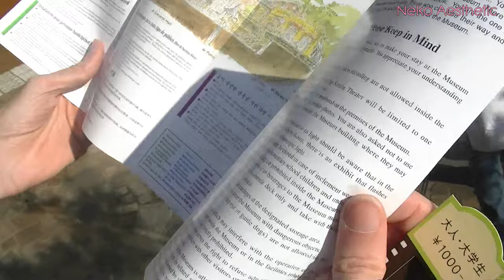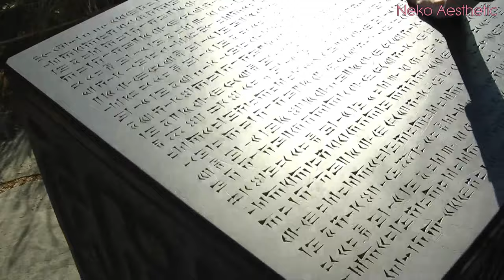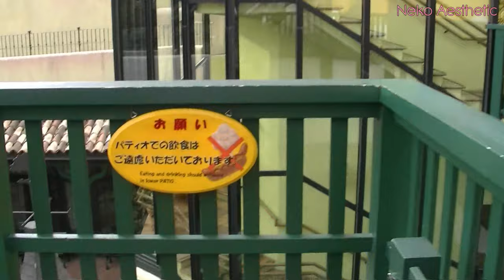GHIBLI MUSEUM, Mitaka, Tokyo! HQ, TRAVEL JAPAN!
The Ghibli Museum is a must-see for anyone visiting Japan ♥
• • • • • Click 'SHOW MORE' for extra info! • • • • •

Hey everyone! Going to this museum was like a dream come true! I was massively sad in the face that I could not film inside, I think they did that so you 'live in the moment' and really enjoy it. And to be honest, the scope of this place could never be captured on camera, it is so dense with imagery, drawings and experiences. YOU NEED TO GO! lol!

You need to book a ticket at least 2 months in advance if you want to go! They have a limited capacity in the museum each day, so it does not get crowded. To get there, simply catch a train to Mitaka, and from there follow the signs! You can get a bus from Mitaka station to Ghibli if you want, but it is a very quick walk. We just got a bus back instead.

I’m an Australian currently living in Japan, and loving it! My channel has loads of DIY videos relating to acne and acne scarring, because that is something I have suffered with for many years (and continue to suffer with). I decided to turn my negatives into positives, and share what I’d learned about this skin condition with all of you. So if you’re new to my channel and wondering why there’s so many videos about skin care, that’s why!

These days however, my focus has changed. I was accepted to the JET Programme in 2014, and my new life chapter began! I’m currently living in a semi-rural prefecture, as an ALT at 3 senior high schools. I drive a lot, go out a lot, and enjoy living my life in gorgeous Japan. I’m now kind of a J-Vlogger, showing you my everyday life in my weekly vlogs. But I also want to keep the essence of my original channel purpose, too, so that’s why there are additional weekly videos about skin care, beauty and life in Japan. Hope this clears some things up, and gives all you cutie newbies some info about me too! Thanks for tuning in, and please feel free to message me any time on my various social links. Cheers!

Much love and happiness from me to you,

Xx Jess